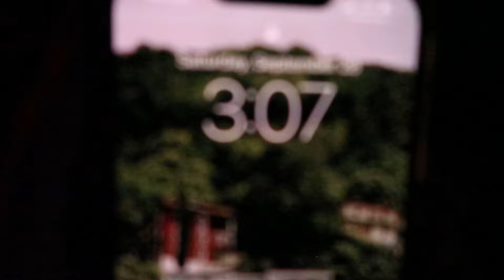MY EXPERIENCE at my FIRST RAVE | Sammy Virji Boiler Room vlog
I went to my first rave to see a Sammy Virji boiler room set.. help

🫶🏽 Stalk me on Instagram! @kristacorson